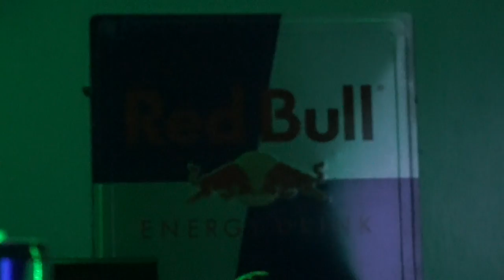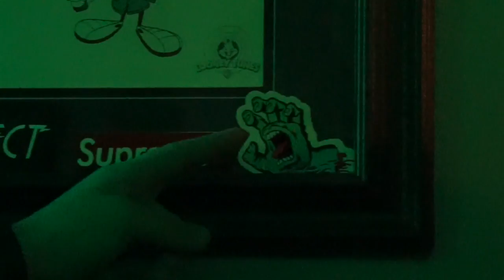WE DID SOMETHING BAD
Summary of Video:

Efrian tries to be cool. We do something we soon regret. Climbed a random mountain hoping we make it to the top. I look cool on the go kart. Marcos shows us his room.

Inspiring message of the day:

The more active you are the less you are bored.